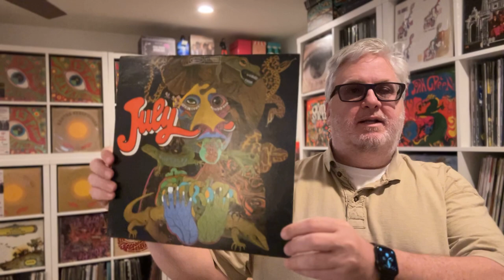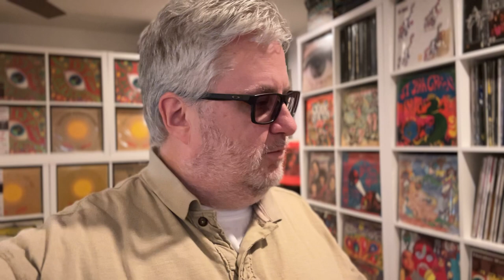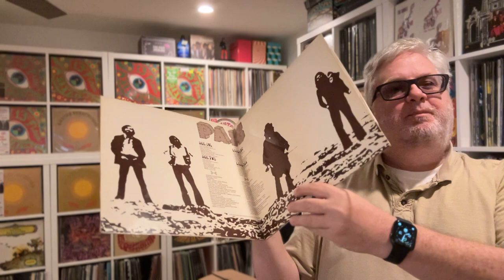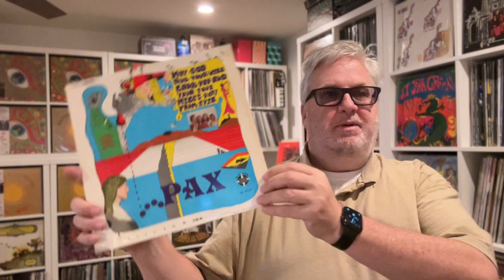From Rock to Psychedelia: July & Pax Vinyl Revelations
In this video, I couldn't resist the allure of expanding my vinyl collection, despite my initial resolve.

I share with you the excitement and slight regret of my newest treasures, including the ultra-rare July and the Peruvian psychedelic masterpiece by Pax. 🎸🔮

July, with its blend of psychedelic rock and pop straight from 1968 London, has finally found its way into my collection, alongside the influential Pax album, a fusion of rock, prog, and proto-metal from Peru. These albums are not just music; they're stories, encapsulating the spirit and innovation of their times. 🇬🇧🇵🇪

Join me as I discuss the emotional and nostalgic value these records hold, from July's whimsical tracks reminiscent of Syd Barrett's Pink Floyd to Pax's groundbreaking sounds akin to a mix of Black Sabbath and Led Zeppelin. 🎵

CHAPTERS:
0:00 - Intro
1:18 - Vinyl Collection Update July
2:55 - Pax Record Unboxing - Spiritual Meaning